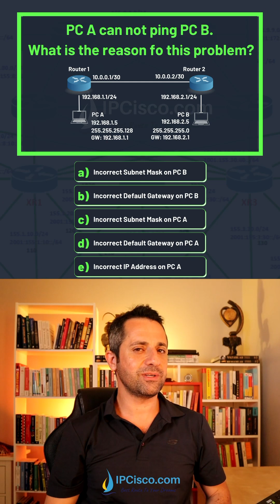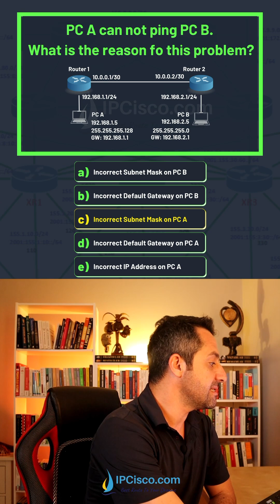An Important CCNA Practice Question and Explanation!✨🔮✨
CCNA 200-301 v1.1 Practice Questions & Answers, CCNA Interview Questions & Answers!